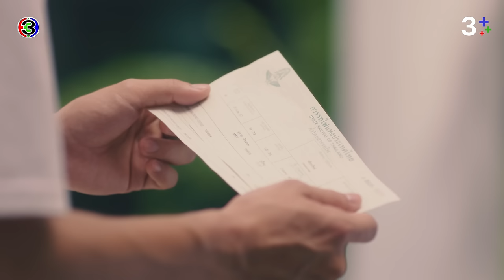[Eng Sub]คุณได้ไปต่อ ToBeContinued EP.7 ตอนที่ 4/4 | 01-04-67 | 3Plus